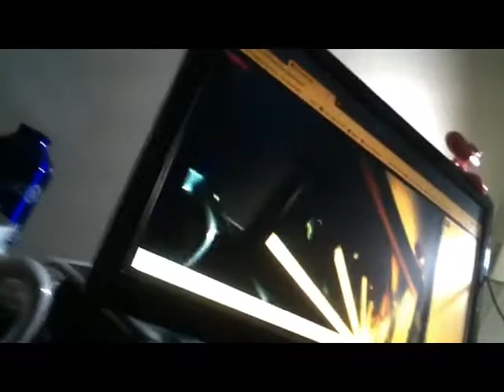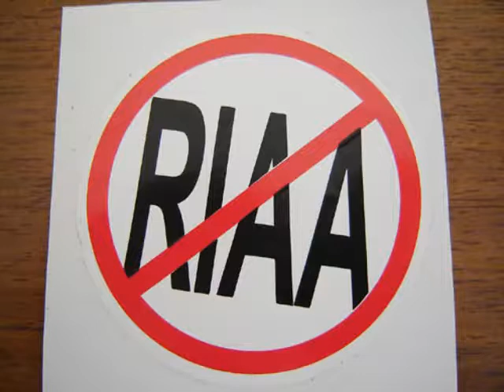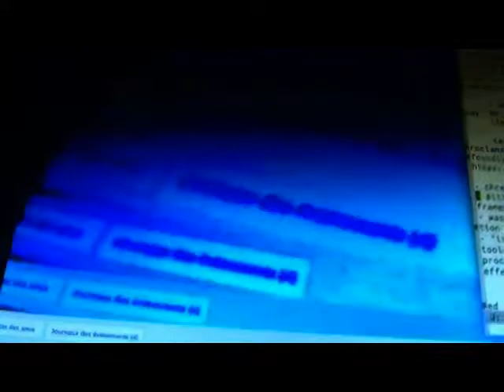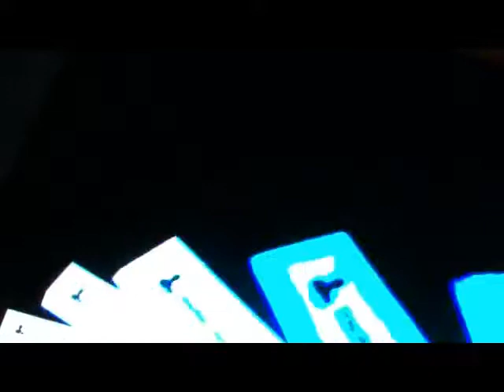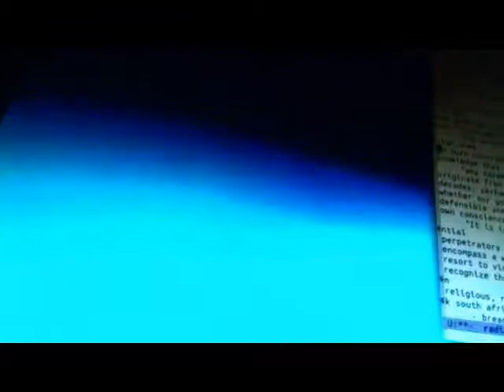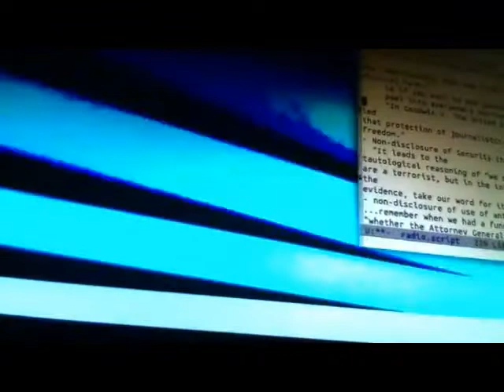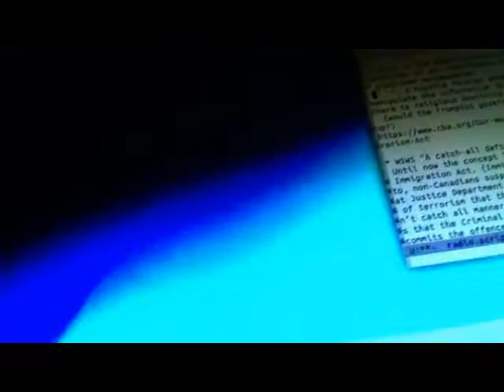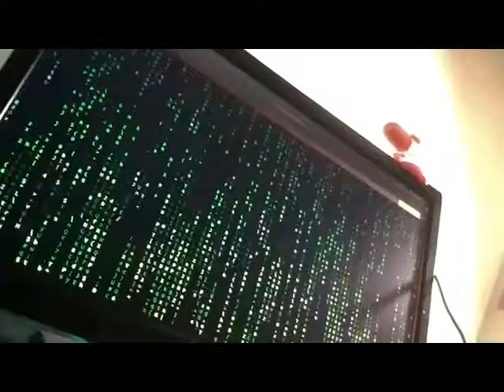All Hell Can't Stop Us - Episode 026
Picture: sorry, lost the original link.  It's CC but i lost the guy's name if anyone finds it pls let me know.

Joshua Csehak and Yo Grark - An Association Named Sue

BTC: 19aJTRZtbZ8tfmXBzuWutJFYUwpGHaLeWH

Goodwin v. The United Kingdom, 13 the European Court of Human Rights